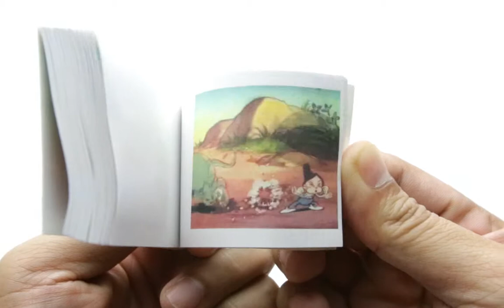Let's Shell-ebrate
Flipbook of a turtle with firecrackers to signal a dandy party time.